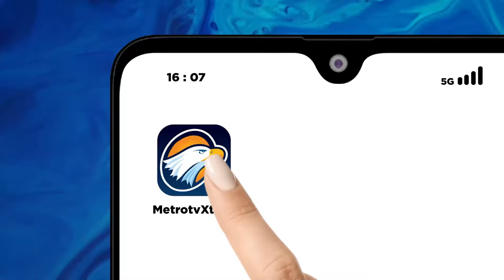Presiden Harap RUU Perampasan Aset Segera Tuntas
MetroTV, Presiden Joko Widodo minta aparat tidak pandang bulu mengusut kasus tindak pidana pencucian uang, presiden menyinggung pengembalian uang negara jika TPPU diusut tuntas.